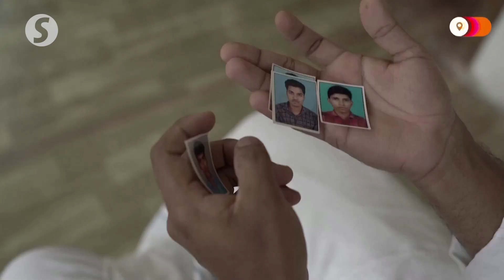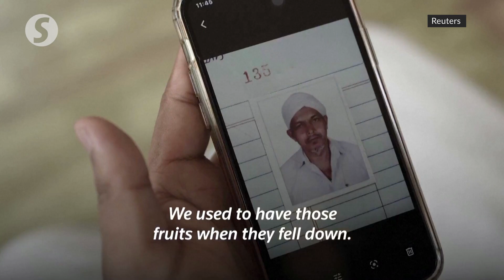How the Nipah virus found new ways to infect people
In India, as more and more people live close to bats that can host deadly viruses, one pathogen has found an easier pathway to infect people, often with lethal consequences.